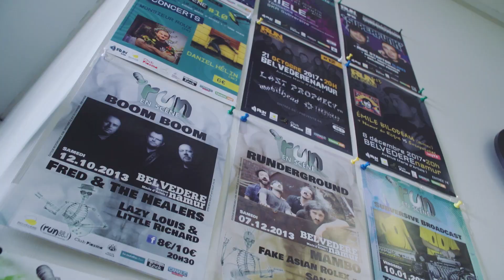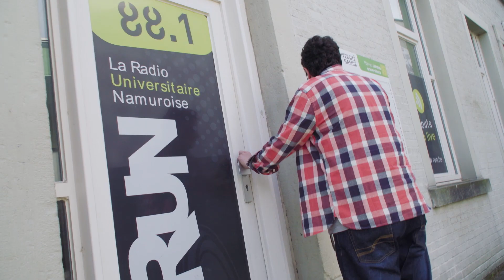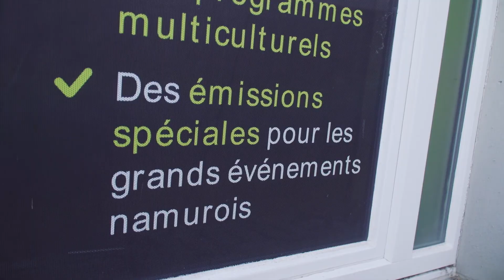RUN : Radio Univesitaire Namuroise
Vidéo réalisée par Victor Casagrande, étudiant en Bac 2 : information et communication dans le cadre de l'atelier "Journalisme audiovisuel" - Avec l'appui technique du service audiovisuel de l'UNamur